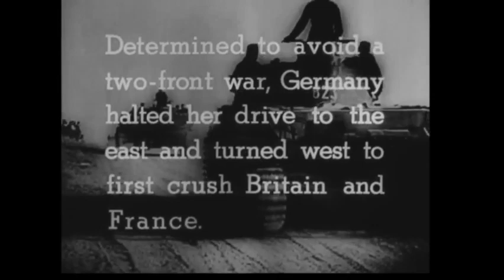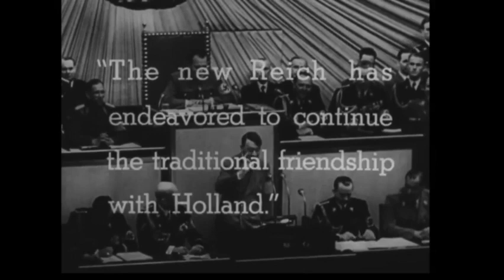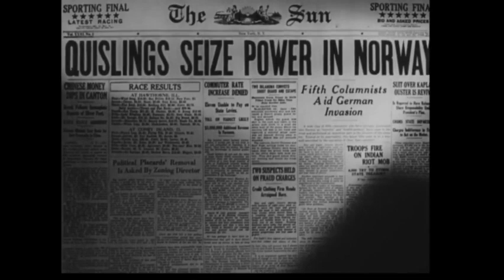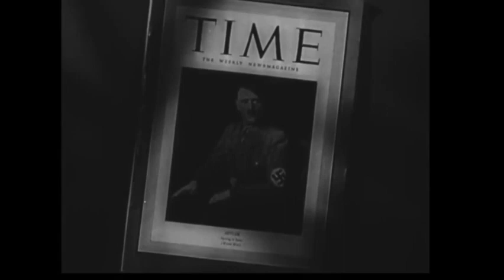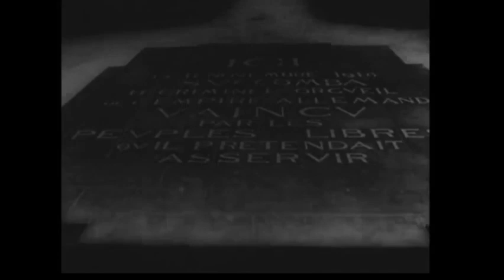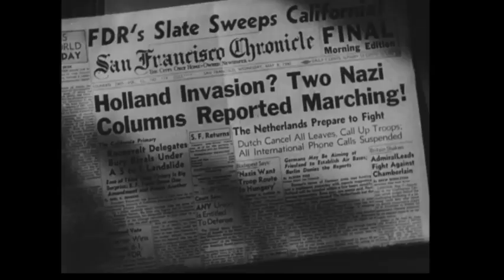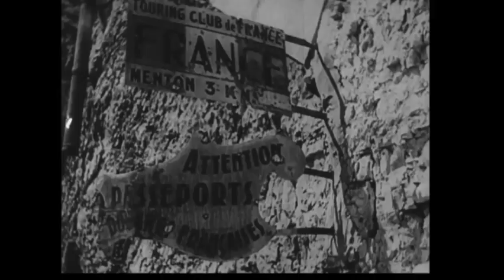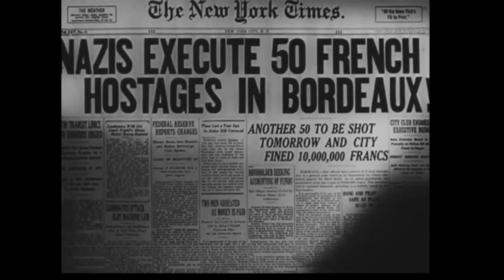Frank Capra's Documentary From Peace to Peril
Take a front-row seat to the tumultuous years of 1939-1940 as we explore Frank Capra's epic portrayal of World War II. This cinematic journey captures the highs and lows, from Adolf Hitler's peace pledge to the Dunkirk evacuation, offering a unique perspective on the era's most pivotal moments.

✅ Express your opinions and be heard by signing up on YouGov.com .